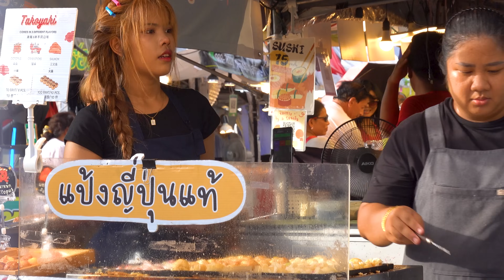How To Be Happy? Visit Pattaya-Thailand - 189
Discover the allure of Pattaya, Thailand, a city that has become a magnet for couples seeking a blend of romance and adventure. This video delves into the vibrant streets and stunning beaches of Pattaya, exploring why it’s often hailed as the perfect destination for happy couples.

Start your journey on Beach Road, where the picturesque views of the Gulf of Thailand provide a breathtaking backdrop for romantic strolls. The golden sands and clear waters create a serene setting, perfect for couples looking to unwind and enjoy each other's company.

As you explore further, you’ll find an array of cozy cafes and bustling bars, each offering a unique atmosphere for a memorable date. Whether you're indulging in local delicacies or sipping cocktails while watching the sunset, Pattaya offers endless opportunities for intimate moments.

Beyond the beaches and nightlife, Pattaya boasts a rich cultural scene. Visit the serene temples and vibrant markets, where you can immerse yourself in the local culture and create lasting memories together. The city's warm and welcoming atmosphere makes every experience feel special.

Pattaya is not just about the sights and sounds; it’s about the experiences that bring couples closer together. From adventurous water sports to relaxing spa days, this city provides a diverse range of activities that cater to every couple’s interests. Discover why Pattaya is often considered the best place for happy couples, and let this magical destination create unforgettable memories for you and your loved one.